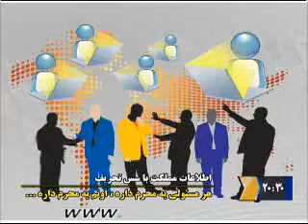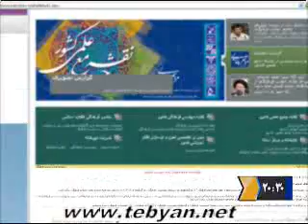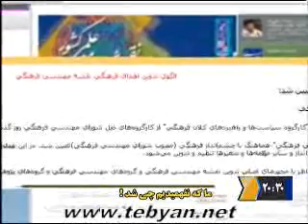صرفاً جهت اطلاع serfan jahate etelaa 33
منبع تبیان:
صرفا جهت اطلاع
serfan jahate etela